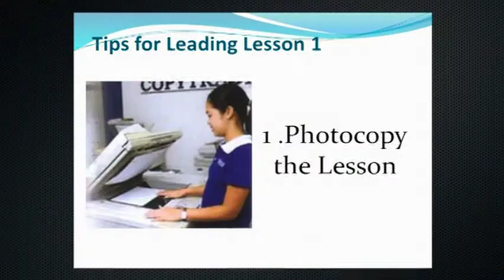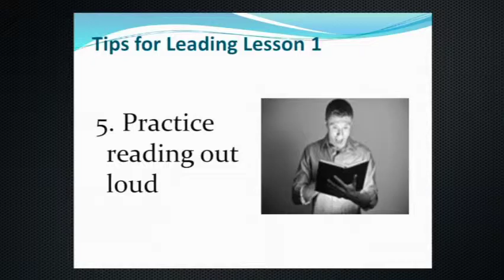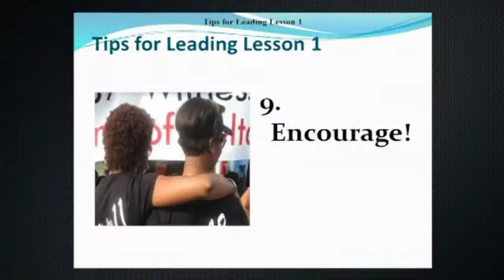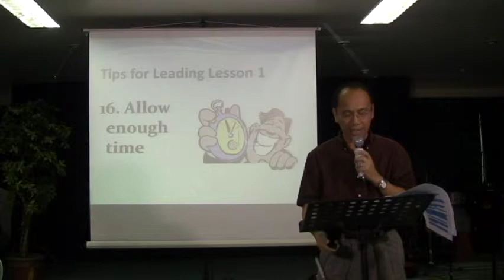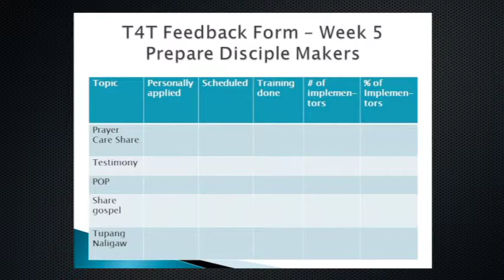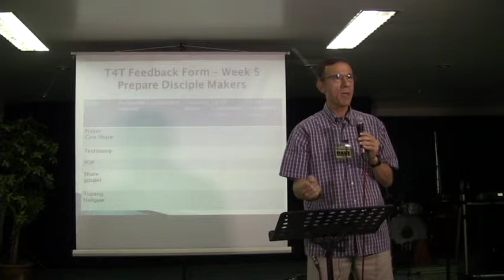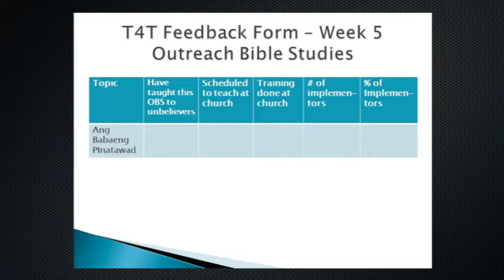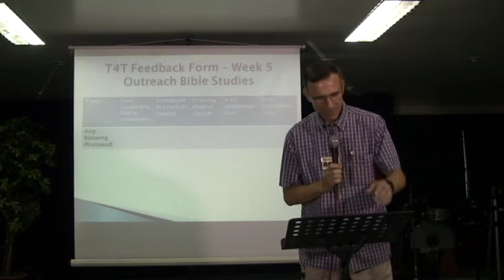T4T 06 1 5 Tips for leading OBS Lesson 1